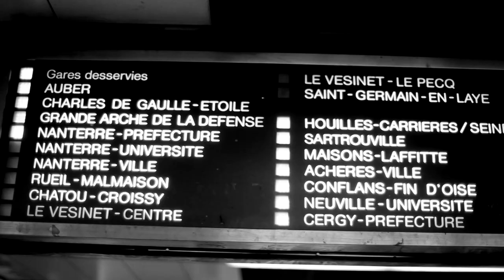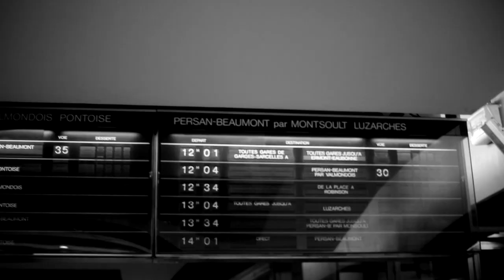Liam Bailey "Please Love Me"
Truth & Soul is proud to release the second single from uber-talented UK artist Liam Bailey.

Recorded nearly two years ago, both sides were produced by Leon Michels and Jeff Silverman and perfectly showcase Liam's sublime singing, songwriting, and musicianship.

"Please Love Me" is an uptempo song that sounds like the musical lovechild of Curtis Mayfield and Waylon Jennings. A soul track with a country twist, Please Love Me has Liam in a falsetto while tough drums and lush strings dance around his vocals and a country guitar line gives the song an unrelenting bounce. The video for Please Love Me is dropping worldwide to announce the single.